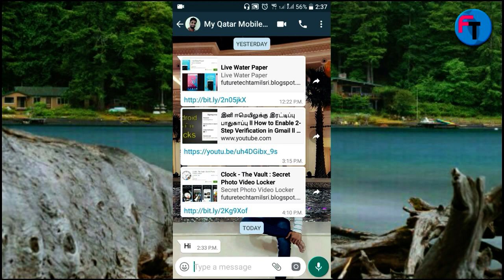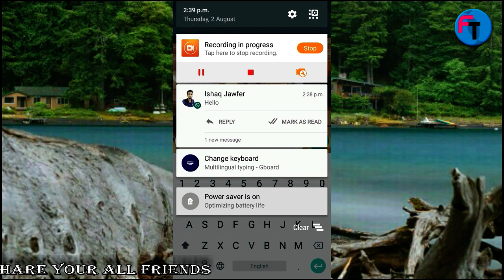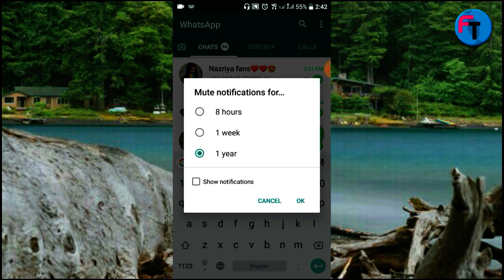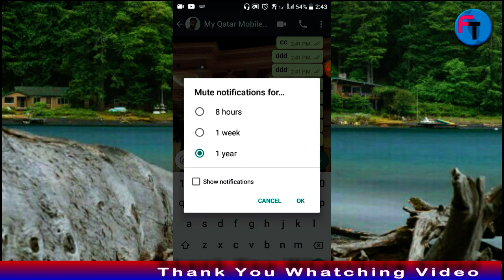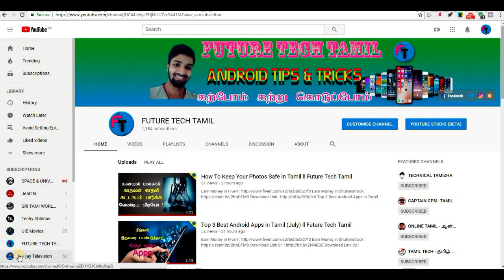வாட்ஸ்அபில் மறைந்துள்ள மூன்று ரகசியங்கள் l 03 What'sApp Hidden Secret in Tamil l Future Tech Tamil